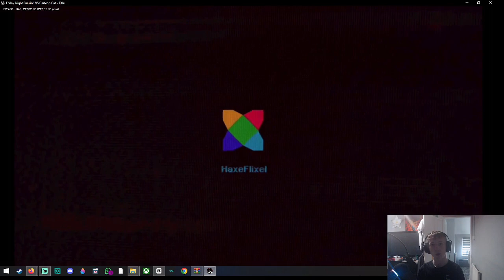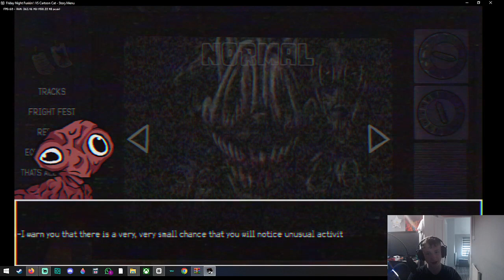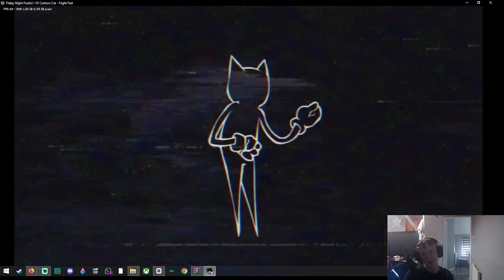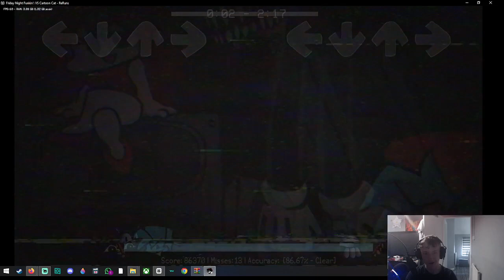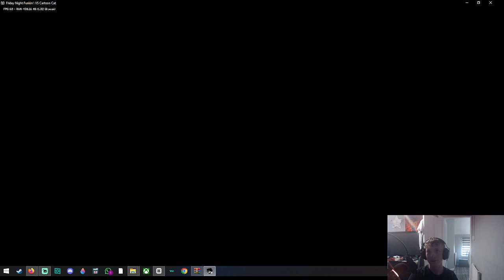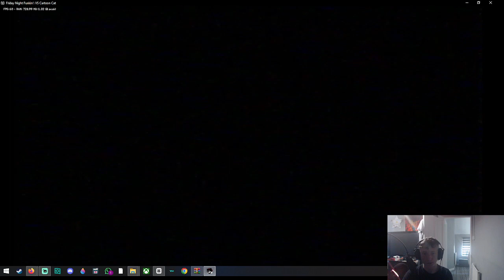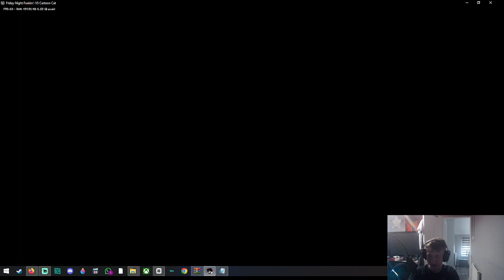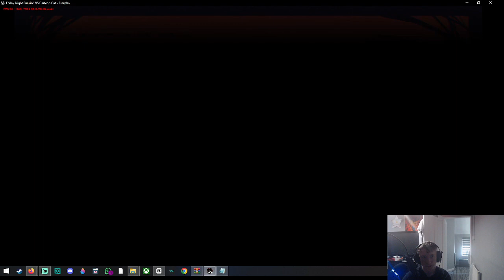500 SUB SPECIAL! Cartoon Cat is back and better than ever! Bobbo plays FNF VS Cartoon Cat v2 part 1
this took ages to plan